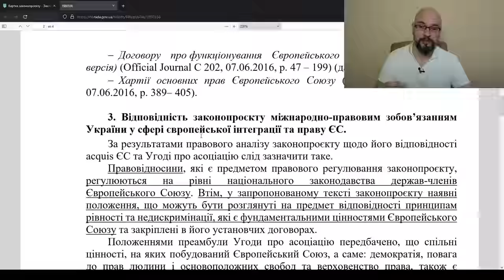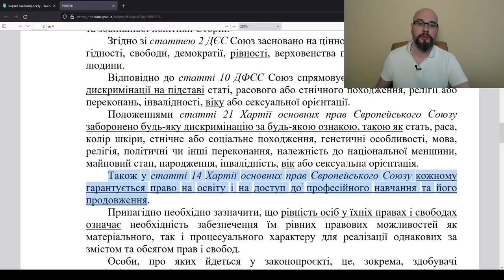Отмена отсрочки студентам - дискриминация: выводы про законопроект 9672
Законопроект Вениславского и Безуглой об отмене отсрочки студентам, которые поступили второй раз или же после 30 лет признан комитетом по евроинтеграции таким, что не соответствует принципу равенства и недискриминации.  Это дает надежду на то, что законопроект 9672 не будет принят и студенты будут иметь отсрочку от  призыва во время мобилизации и военного положения в Украине.